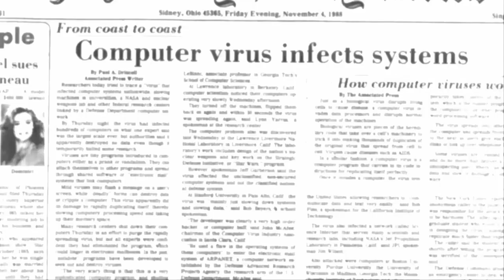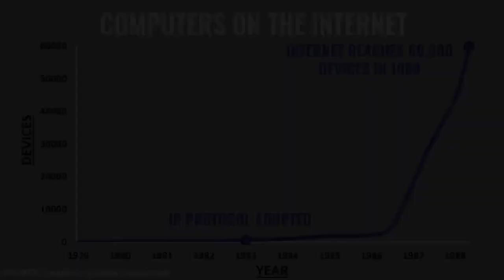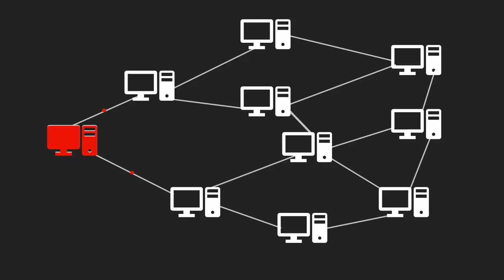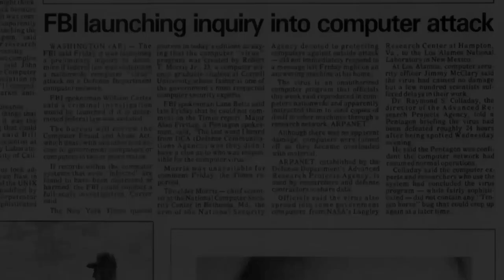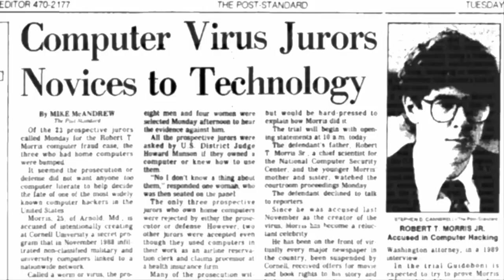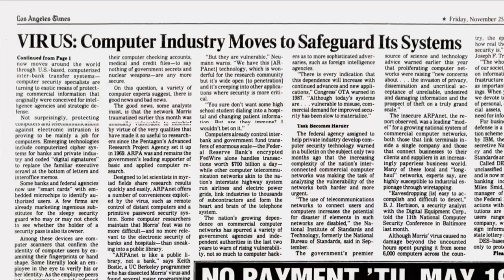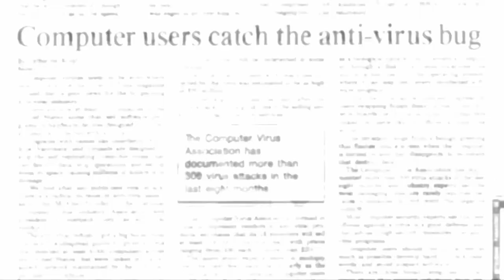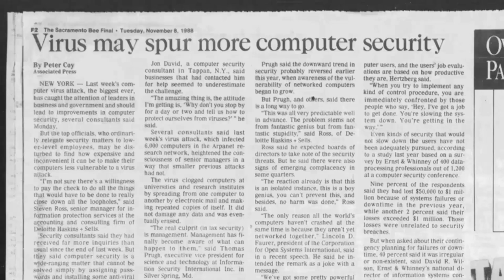National History Day 2023 4th Place Nationals Documentary: The Morris Worm and the Growth of Cyber..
A New Frontier for Computer Science - The Morris Worm and the Growth of Cybersecurity

This documentary won 4th place in the senior individual documentary division at the 2023 National History Day national competition, with the theme "Frontiers in History". It also received 1st place at the South Dakota Region 1 contest, and 1st place at the South Dakota State Championship, with a perfect score from all 3 judges. The entry was also named as an "outstanding entry" at nationals, and the best senior project from the state.

National History Day is a competition where students select a historical topic to research and analyze, and then present their work in a project. There are 5 different categories of projects, one of which is the documentary division. Entries must also describe how the topic relates to the annual theme, "Frontiers in History: People, Places, Ideas." Projects compete at regional and state levels with the goal of qualifying for the national competition in Washington, DC.

The film outlines the Morris Computer Worm of 1988, the first widespread internet worm (virus), created by Robert T. Morris to exploit critical security vulnerabilities in email and tracing applications. The worm had a profound impact on the computer science field by erasing the trusting nature of the internet and revealing the need for stricter cybersecurity standards for the technology industry, which ultimately led to the rise of the antivirus industry. The incident also set a precedent for legal prosecutions of computer crimes going forward.

Written, Narrated, and Produced by Sam Newitt, Junior at Roosevelt High School in Sioux Falls, SD

Interviewees:
Eugene Spafford, Ph.D (@ProfessorSpaf ) - Dr. Spafford has been a faculty member in the Computer Science department at Purdue University since 1987, where he currently serves as Executive Director Emeritus of the Center for Education and Research in Information Assurance and Security. He helped lead the national recovery effort during the Worm along with his team at the University and also assisted with the development of the Computer Oracle and Password System, a pioneering software in the antivirus realm.
Tom Longstaff - Mr. Longstaff is the Chief Technical Officer at the Software Engineering Institute at Carnegie Mellon University, which oversees the Computer Emergency Response Team discussed in the documentary. He has worked at CERT since 1992, and has played a key role in stopping many computer threats.
Pascal Chesnais (@pascalchesnais5013 ) - Mr. Chesnais provided firsthand knowledge of the Morris Worm, as he was working towards a master's degree at the Massachusetts Institute of Technology during the attack in 1988. In fact, he was the student who first identified an issue with the network at MIT. Pascal also shares my love for the VEX Robotics Competition :)
Robert Richardson (@robrichardson2602 )  - Mr. Richardson was also a college student in 1988 and had experience dealing with the Morris Worm. He is currently on staff in the Computer Science department at Dakota State University.

A HUGE thank you to all 4 of these interviewees, the project would not be possible without you!!

Other special thanks:
Tom Halverson - Computer science professor at Dakota State who helped set up my inteview with Mr. Richardson.
Sandi Hurst - Roosevelt NHD club advisor
Timothy Charles Hazlett - Roosevelt Principal
Other RHS NHD club members - Aby, Kennedy, Nate, Reid, Sami, Sanjeev, and Thomas
Nationals trip chaperones - Janna, Jess, and Michael
Abby and the entire NHD discord for helping with feedback

This project wouldn't have been possible without your support, thanks for all of your help!